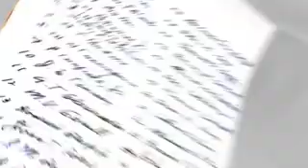SIU Alumni Association Ad "To Earth"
This video was made for the SIU Alumni Association to coordinate with the "What's your story" campaign.  This commercial is running in southern Illinois on Mediacom, in Chicago on Comcast, and in Metro East on Charter Media.